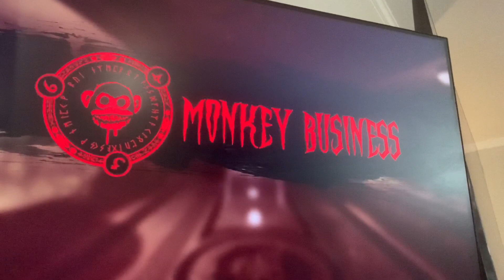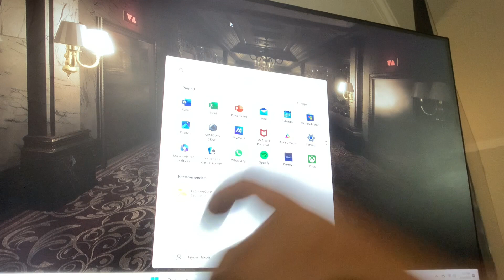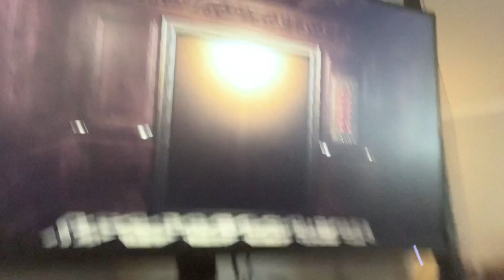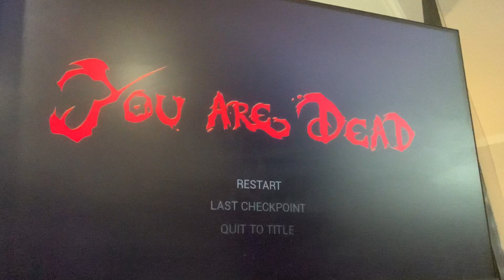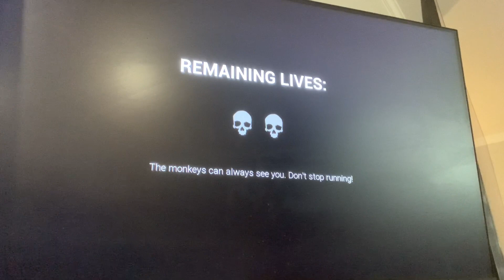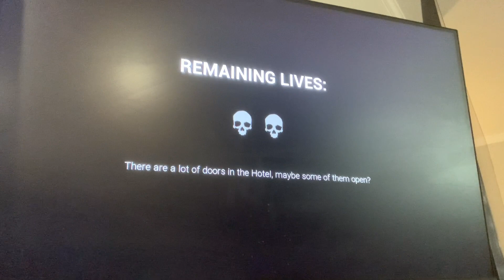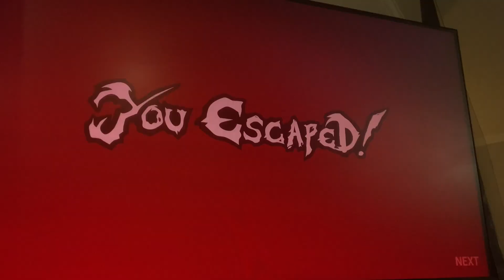Dark deception monkey business #1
Run from murder monkeys